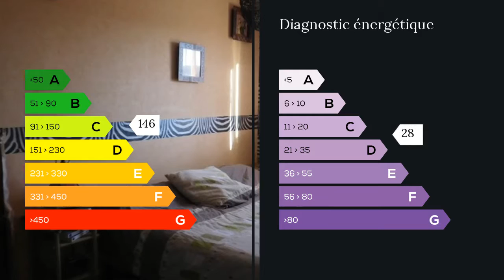A vendre - Maison/villa - Langon (33210) - 5 pièces - 100m²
Cette maison se compose d'une grande pièce à vivre avec son poêle à bois, cuisine ouverte et équipée 3 chambres avec placard,1 belle salle d'eau, douche à l'italienne ,deux vasques,bureau, cellier. Abri de jardin ,piscine hors sol. Le tout sur un terrain clos arboré et fleuri d'environ 800m2 Mme Christine COUTHURES 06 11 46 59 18 / 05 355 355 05 poste 9111 . Honoraires : 3.24% du prix de vente.  Agent commercial indépendant du réseau national clairimmo Maxihome N° RSAC : 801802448 - Ville du greffe : RSAC BORDEAUX